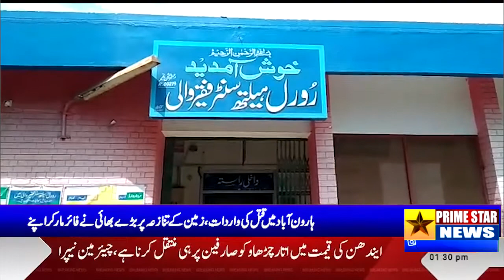Murder incident in Haroonabad, elder brother fired over land dispute